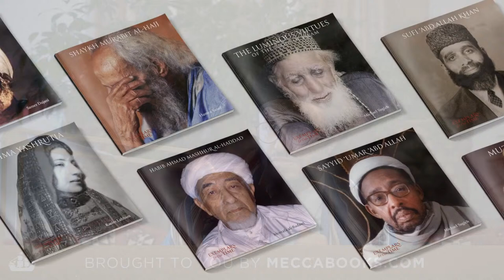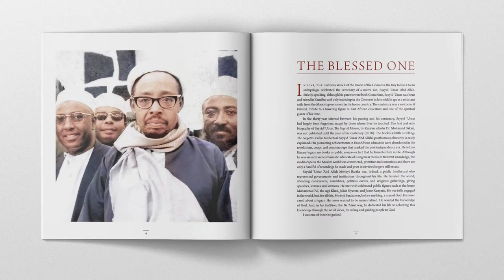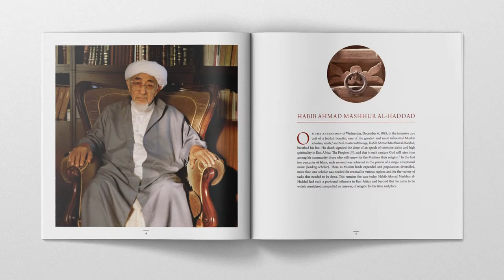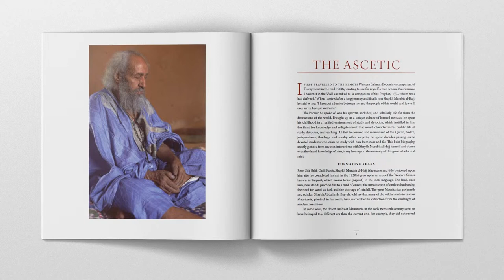NBF 72 - Tafsir of Surah Takathur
Intro? 0:00
SURAH TAKATHUR: Wealth is an Addiction and Distraction? 9:05
SURAH TAKATHUR: The Aql must tell the Nafs ‘NO’? 14:20
SURAH TAKATHUR: Promises and Threats of Allah? 30:05
SURAH TAKATHUR: Repetition of the Ayah? 31:23
SURAH TAKATHUR: Ilm al-Yaqeen? 32:54
Ilm al-Yaqeen, Ayn al-Yaqeen, and Haq al-Yaqeen? 40:10
SURAH TAKATHUR? Knowledge of Resurrection? 44:37
SURAH TAKATHUR? The relievers of anxieties? 46:15
Is a long lineage of Muslims a sign of acceptance? 52:00
SURAH TAKATHUR: The Basis of Blessings (Na’im)? 1:02:30
SURAH TAKATHUR: What did you do with your blessings? 1:16:47
SURAH TAKATHUR: What did you do with your Spare time? 1:21:20
SURAH TAKATHUR: Allah has made the Sharia’ easy? 1:22:20
COUPON CODE ‘SAFINA’: EXEMPLARS LOOK AT THESE PICTURES? 1:23:00
Can jinn manipulate electronics? 1:30:46
What role does URF play in fiqh? 1:31:15
NBF on Spotify? 1:31:50
Covering head during salah? 1:34:00
Asking for proof of things?  1:34:23
Is rejecting an explicit verse Kufr? 1:35:50
Shurafah and ahl bayt? 1:37:00
What about the Quran is uncreated? 1:37:38
Advice for those living alone? 1:39:29
Do we believe that the Prophet (ﷺ) prays in his grave? 1:42:00
What’s the best way to get something lofty from Allah? 1:42:30
Why are Muslims going to Texas in herds? 1:42:40
Making istikhara for a time sensitive situation? 1:43:34
Doubts in Allahs Will to give? 1:43:49
Recommendations for Morocco trip? 1:44:15
Are atheists mushrikeen? 1:44:30
Ruling on Cigars? 1:45:18
Agnostic feels disturbed about Aisha RA? 1:46:43
Fiqh of divorce? 1:48:12
What are the many dialects?  1:53:00
Where to go in Morocco? 1:56:52
Preparing backup plan for dua? 1:57:03
Limit to medical care for the elderly? 2:00:13
Waiting period for divorce? 2:01:29
Safina society Morocco trip? 2:01:50
Can Prophets make mistakes? 2:02:08
20% of Gen Z identifies as LGB? 2:06:40
Sitting after fajr until Ishraq? 2:07:45
The Quran is eternally preserved but dialects aren’t? 2:08:47
Triple talaq? 2:09:40
Has Dr Shadee read Kitab at Tauhid? 2:09:55
Wisdoms behind 7 dialects? 2:10:18
Language of jannah? 2:10:58
Not eating with mouth open? 2:11:04
Do we have Desires in jannah? 2:11:14
Hadiths about turtles? 2:11:40
Why can’t Muslims keep dogs as pets? 2:11:50
Is it sinful to release an invasive species into the wild? 2:12:16
Can we make dua during ruku’ and sajda? 2:12:32
How to make excellent Tawba after a long stream of obedience? 2:13:06
2:13:20
Is warsh the recitation of Quraysh? 2:14:28
Can people marry robots? 2:14:55